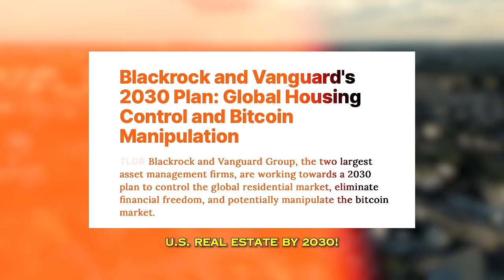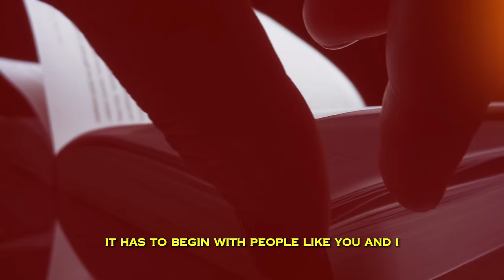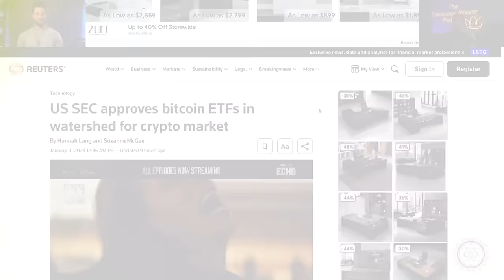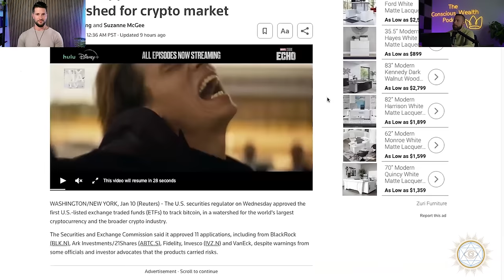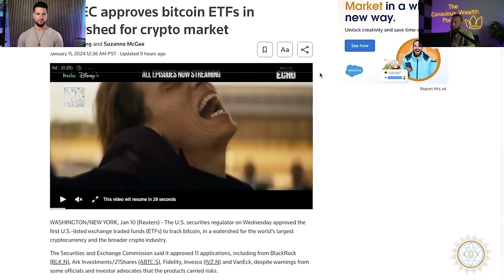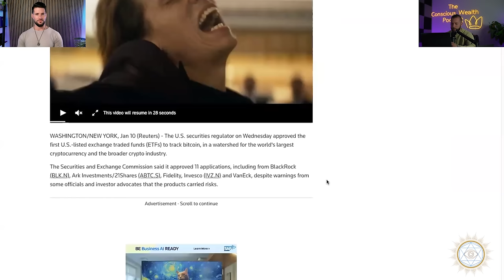THE MATRIX UNVEILED: Blackrock, Bitcoin & The Secrets of The 1%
Welcome Back to The Great Awakening Show! We Are Officially One Month Into 2024, And Things Are Already Shaping Up To Make This Year An Unforgetable Year... In Today's Episode We Take A Deep Dive Into A Wide Variety of Topics From Blackrock to Cryptocurrency, Politicics to Hollywood, & Of Course Spirituality And Global Evolution of Humanity's Consciousness!

If You Receive Any Value While Watching This Action-packed Episode, Be Sure to Leave Us A Like, Drop Your Thoughts In The Comments Below & Of Course Share This Episode With Anyone Who You Think Would Benefit From Tuning-In!